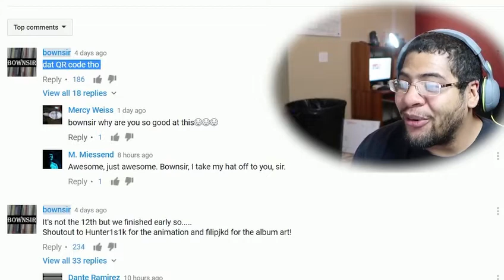WE GOT ROASTED Chavezz and BlastphamousHD React to Bownsir Roll The Tape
ChavezzSlovakia upload once again